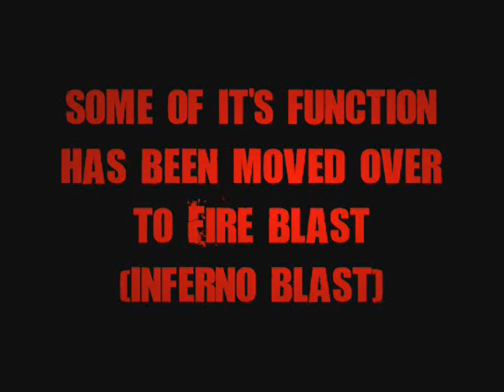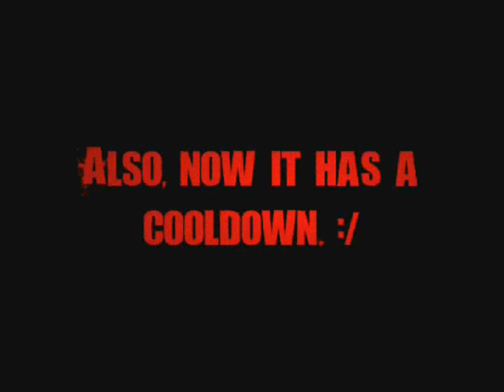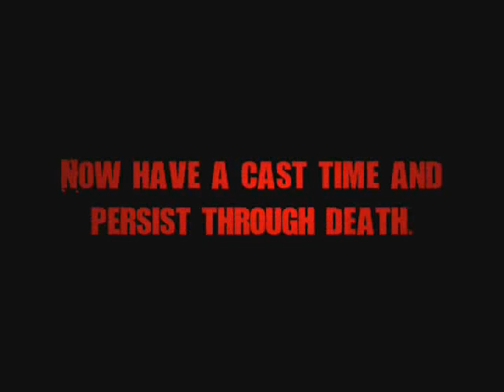Myathe in Mists of Pandaria Beta Pt. 12 (Fire Mage Changes)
Some things are gone, some things are changed. I just wanted to point them out, because it seems like no one noticed that Flame Orb and Blast Wave were gone. :/